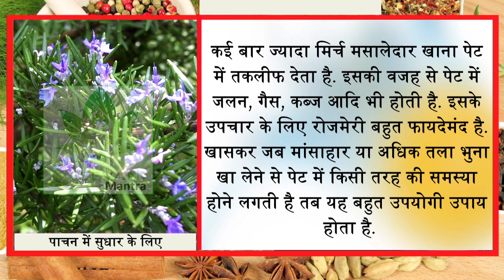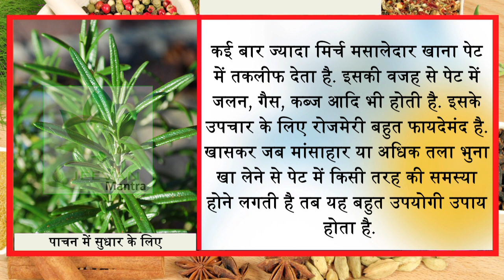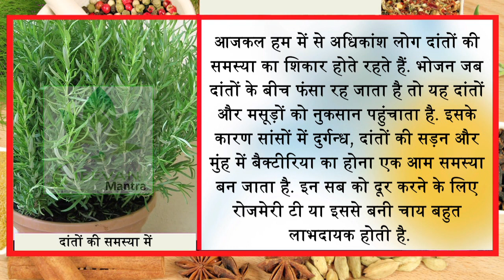इन असाध्य बीमारियों का काल है ये पौधा, आप भी देखिए || Jeevan Mantra